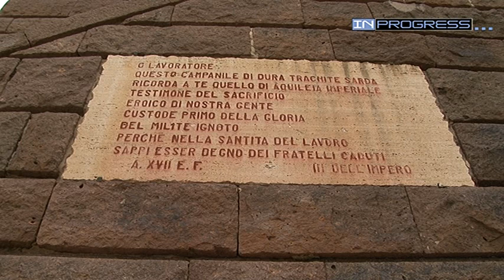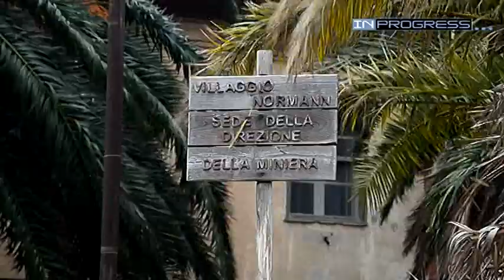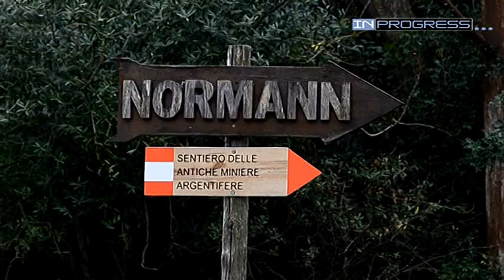Itinerario nel Parco Geominerario: Villamassargia, Narcao, Carbonia, Gonnesa